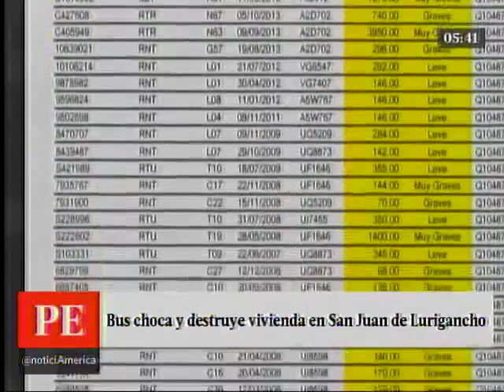Bus de transporte público impactó contra vivienda en SJL